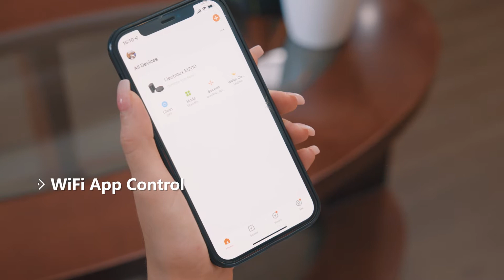Liectroux M200 Robot Vacuum Cleaner & Mop Combo,Self Emptying,Smart Mapping,6KPa,Carpet Detection